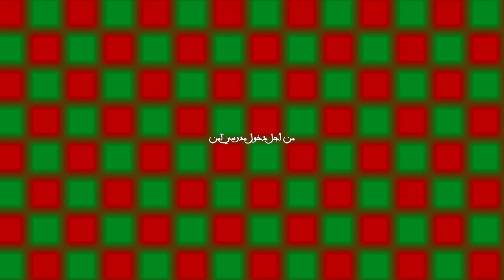مجموعة مدارس الشقوري الخصوصية بآسفي تفتتح الموسم الدراسي 2020 - 2021 تحت شعار_من أجل دخول مدرسي آمن